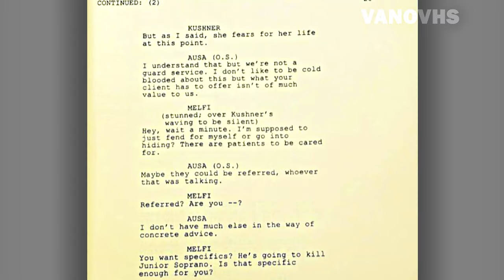The Sopranos - The CRAZIEST Subplot They Never Aired!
🐀🔥 Hey, Sopranos fans. Let’s dive into a tantalizing “what if” scenario that’s been lurking in the shadows of The Sopranos. Imagine this: Doctor Melfi attempting to rat on Tony to the FBI. I mean, really?

═══ ＪＯＩＮ ＆ ＳＵＰＰＯＲＴ ═══

Hey there, Sopranos fans. We all know Doctor Melfi wouldn’t actually betray her patient, right? But what if there was a deleted scene from the Season one finale that suggested otherwise? One that had her lawyer contacting the FBI to spill the beans about Tony’s plans? Here’s the kicker — someone on eBay has the Season One finale script for sale — over five hundred bucks. But here’s the juicy part: one of the pictures includes that very deleted scene. So, what if Melfi tried to rat out Tony? This subplot could have changed everything we know about her character. So, today, let’s explore this lost subplot, its implications, and why it might have been a good thing it didn’t make the final cut. I’m Ivan Piatouski, and you’re watching Vano VHS!

Stories of Meeting Sopranos Actors IRL?
Meeting Sopranos actors in real life
Sopranos Family Boss Power Rankings
How would you rank the bosses?
Who really was the best boss?
All The Family Bosses, Ranked By Intelligence
The Sopranos - Where Are They Now?